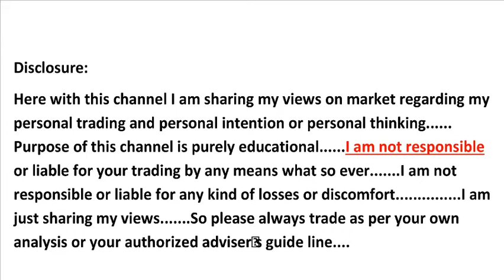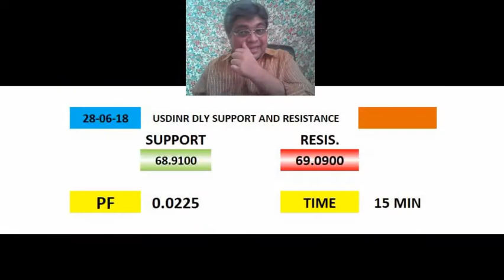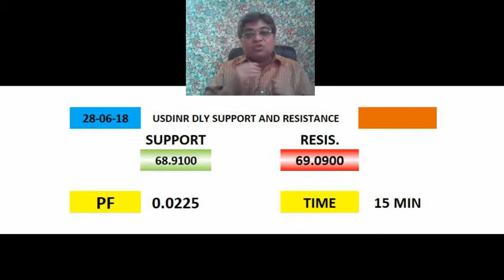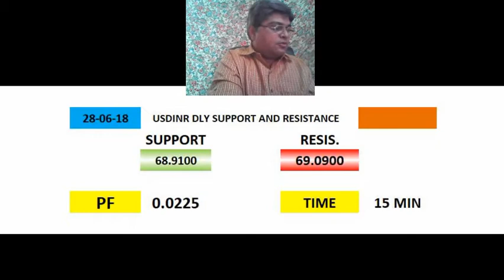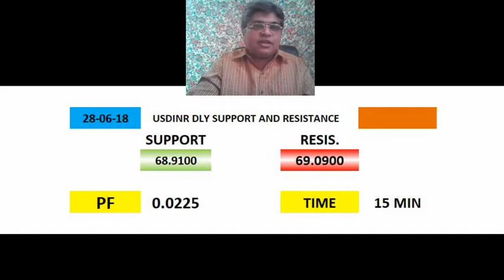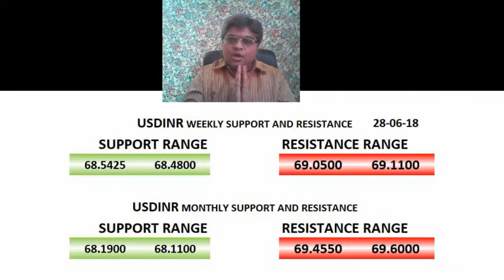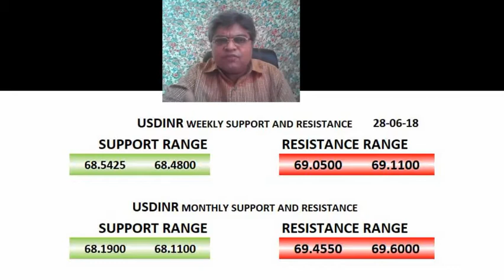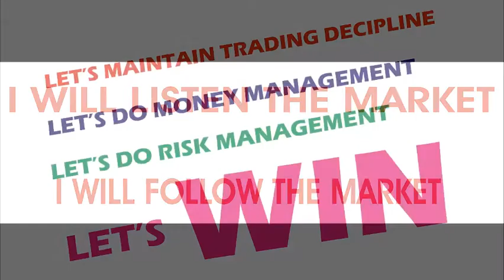USDINR (28/06/18) LIVE TRADING ANALYSIS AND MORNING VIEW(HINDI)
This video is all about live trading analysis of script for the day. Its straight away my unbiased personal opinion about my live trade or trading view and trading psychology for the day. also includes why ?? or why not??? yaaa. its live (I have recorded it during market hours and also uploaded it immediately)